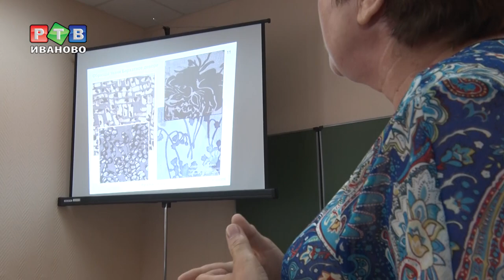ТекСтиль: от рождения до полета в космос